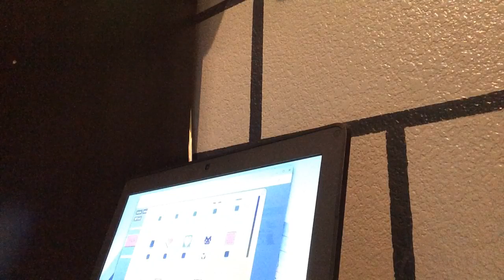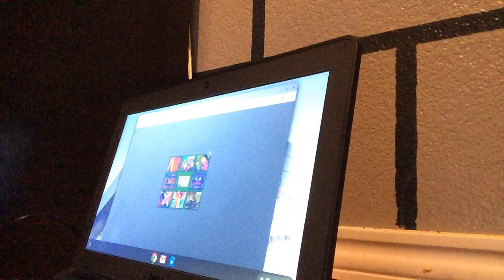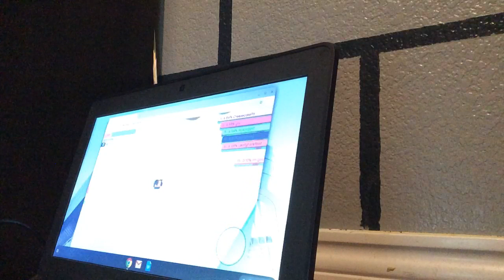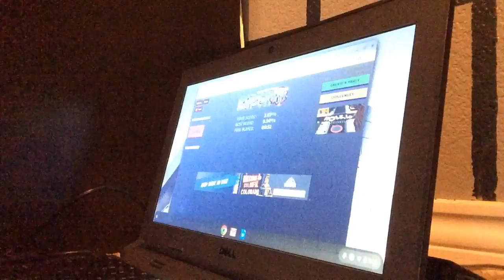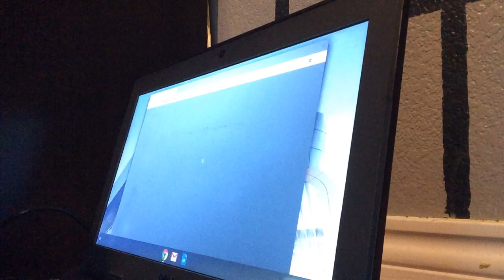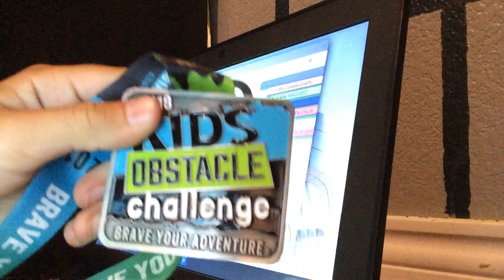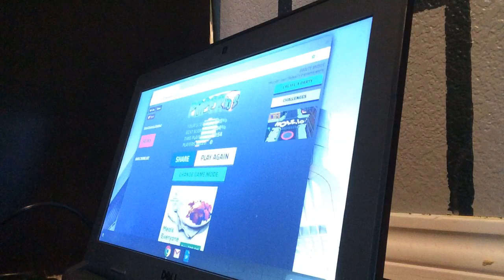Mom never noticed I was playing but hope you guys like it🙂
I just said I HOPE YOU like it